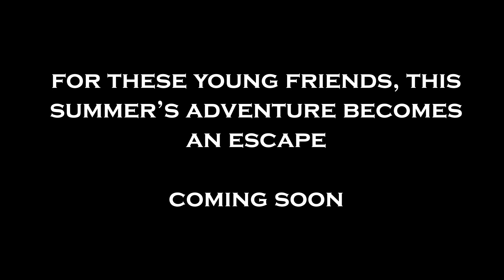RUINS EDITFEST 2023 SUBMISSION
This is a trailer for a film that does not exist, made entirely using assets provided to participants in Editfest 2023 held by Filmsupply. This film has not been shot, and no release date should be expected.

RUINS - A group of intrepid rock climbers explore ancient ruins, and uncover something that should not have been disturbed.

All video assets sourced from Filmsupply.com

This is a submission for a film contest, if you like what you see please vote for this film when voting begins October 10th 2023. Thank you for your support!

For the film content that Steve Rock actually has written and shot, please visit his film group's channel at Youtube.com/AbominationFilmsNY or on the web